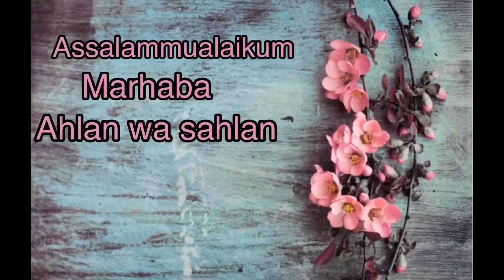Ada Air zam-zam di riyadh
Assalammualaikum sahabat semuanya🙏

Bahagianya saya sat pergi ke salah satu supermarket di riyadh ada air zam-zam.

Sebenarnya udah tau ada air zam-zam tapi saat ke sana pas habis nah kemaren pas ke sana masih ad stok air zam-zam.

Semoga video ini bisa bermanfaat untuk semuanya. 🙏
Inn Shaa Allah akan ada cerita seputar perawat di luar negeri khususnya di negara Saudi Arabia. cerita selama di sini tentang Kehidupan, informasi, dan inspiratif.

Thanks udah nonton video Ayu. 🙏😇